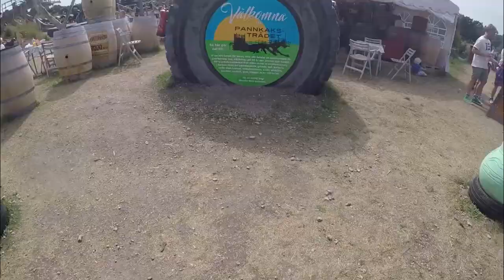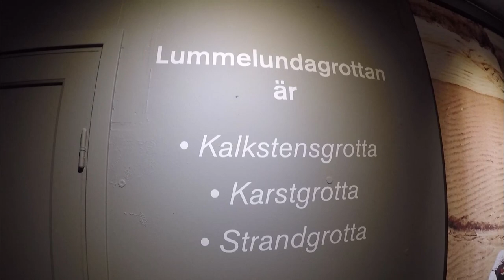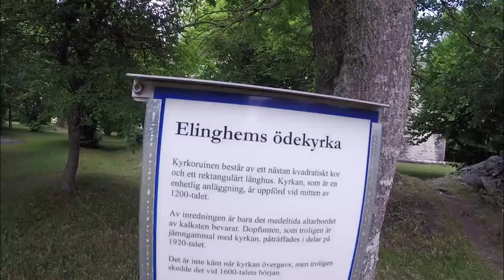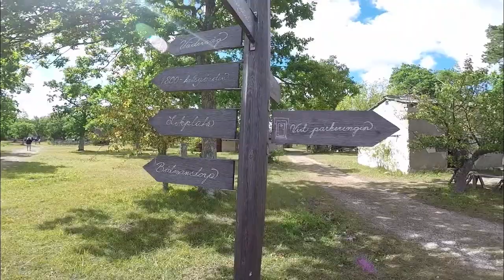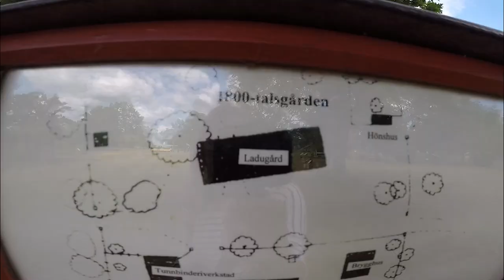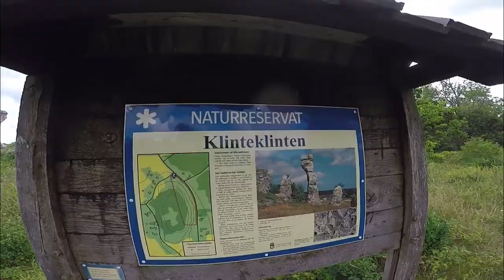Bike trip around Gotland - 2017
Gotland is an island in Sweden in the baltic sea. We wanted to bike around Gotland and see all of the historical and beautiful things Gotland has to offer. We loved it, hope you will love it too.

If you have any questions, i will try to answer them if i can!

- Lady L